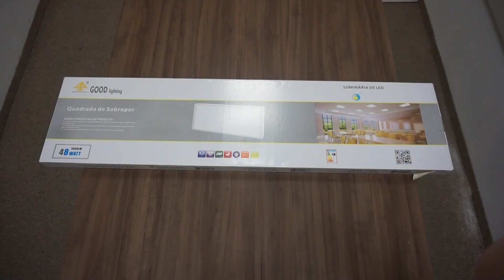Luminária Plafon 30x120 48W LED Sobrepor Branco Frio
Conheça agora o nosso plafon LED de 30x120 de sobrepor na cor branco frio!